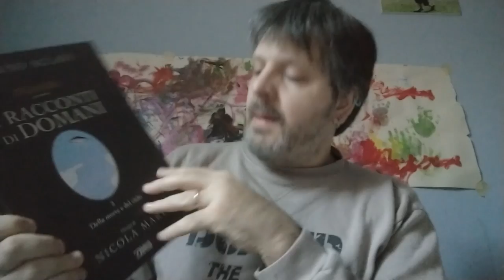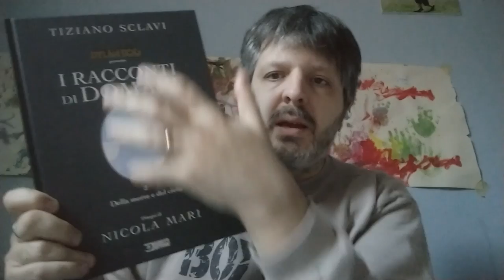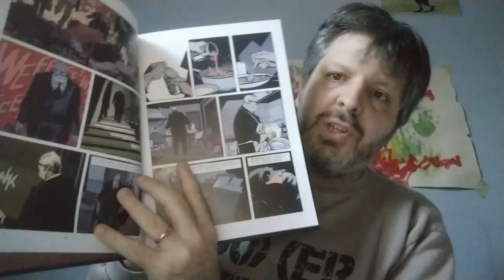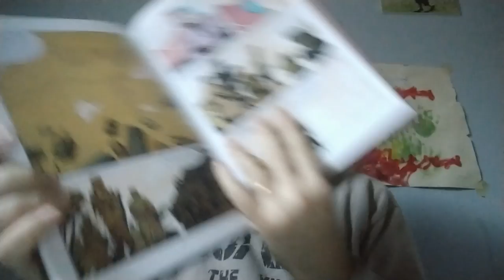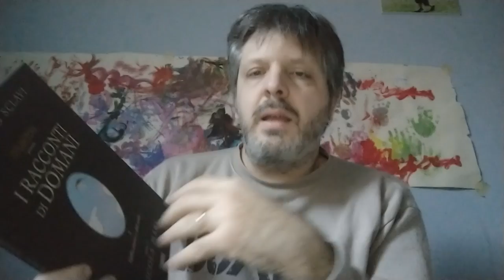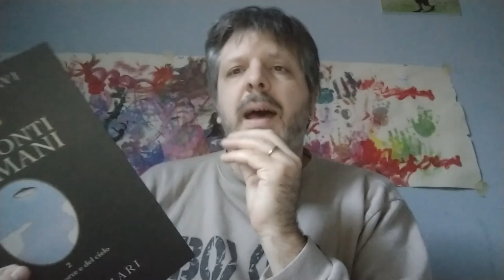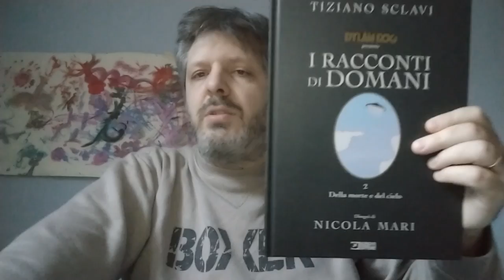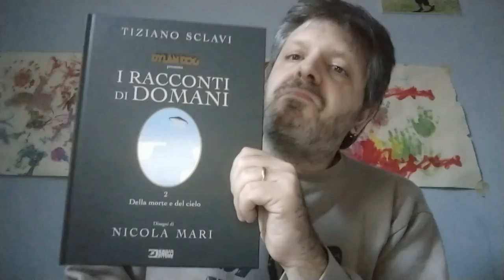RECENSIONE I RACCONTI DI DOMANI 2"della morte e del cielo"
costoso, decisamente, ma imprescindibile per un fan di Sclavi!